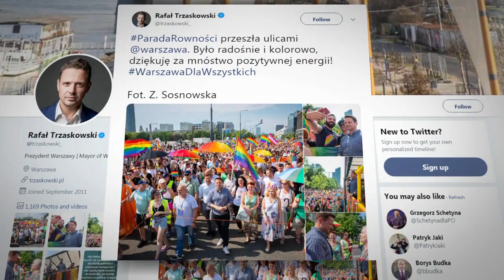Profanacja Mszy Św na Paradzie Równości 2019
Normalny człowiek nie obnosi się z preferencjami odbiegającymi od normy. W grupie paradujących w "paradzie równości" tych hamulców wstydu brak, a nawet dopuszczają się profanacji obrzędów religijnych, corocznie uczestniczy w niej Prezydent Trzaskowski. a grupa pseudo biskupa Szymona Niemca, uczestnicząca w kolejnym warszawskim spędzie LGBT w 2019 r  z Prezydentem Trzaskowskim, sprofanowała-mszę z durszlakami na głowach,